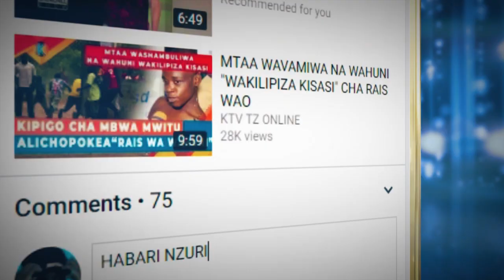TAZAMA BINTI MREMBO ZANZIBAR ANAVYO TENGENEZA PESA NYUMBANI KWAO